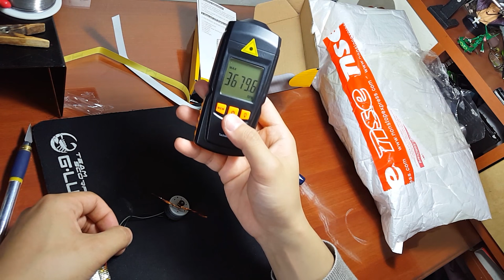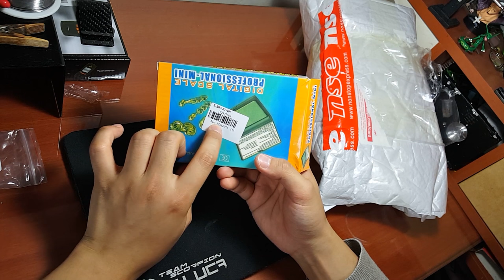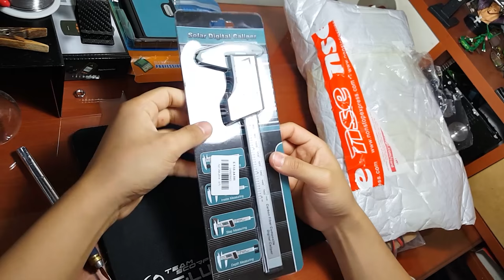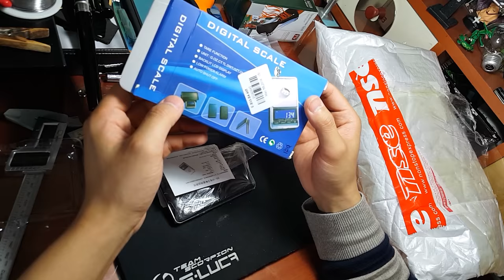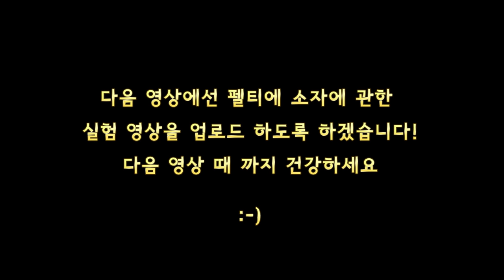[잡설] 해외직구 4일만에 상륙! (Abroad buying)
이것, 저것, 잡것을 싼 값에 폭풍 구매를 해버렸습니다 :-)

세상에. 월에 넣은 주문이 목에 도착 하다니 크.